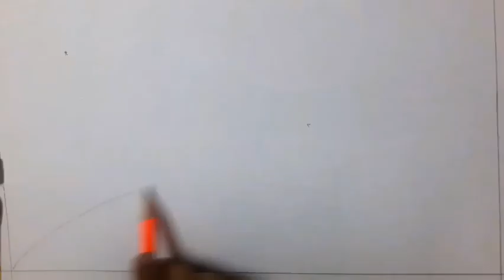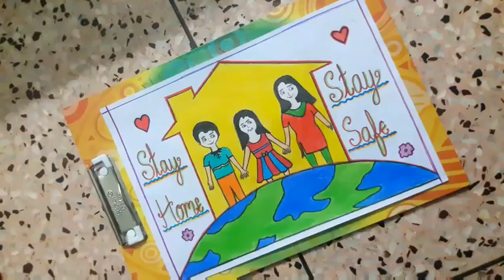Stay home Stay Safe drawing|very easy step by step|Pushpa singh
Hi friends
In this video i will show to how to draw a easy poster stay home stay safe